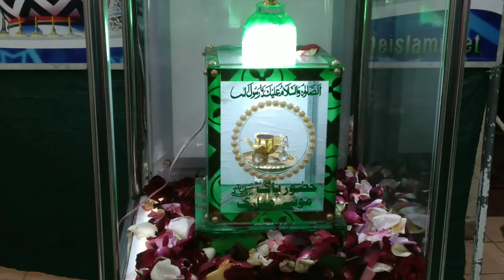எம் உயிர் நபியின் திரு முடியை காணும் பாக்கியம் | Subhana Mowlid Majlis | Faizan-e-Madina, Colombo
Subhana Mowlid Majlis,

with
"எம் உயிர் நபியின் திரு முடியை காணும் பாக்கியம்",

 at the Faizan-e-Madina, Colombo.

14th of September 2024.